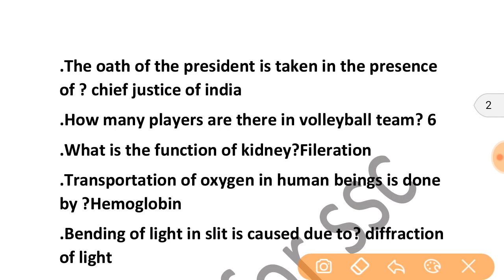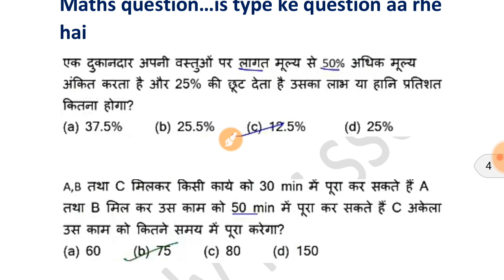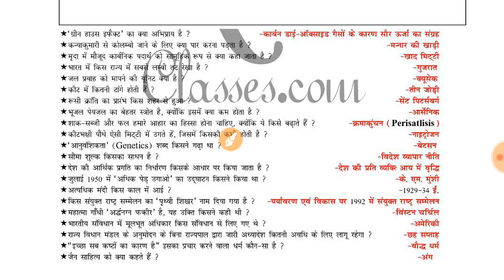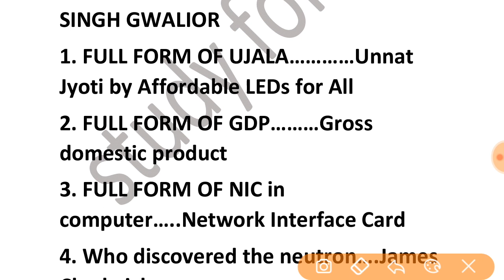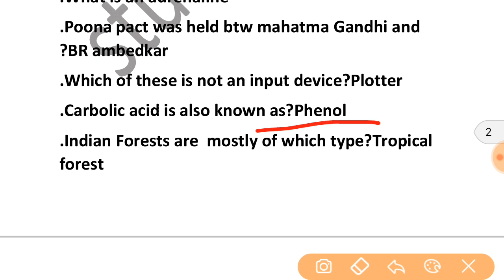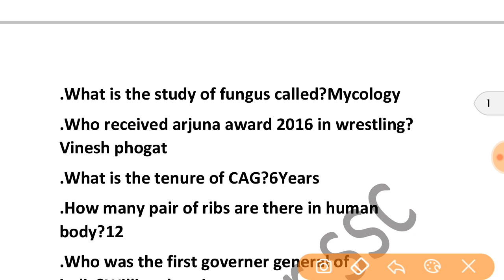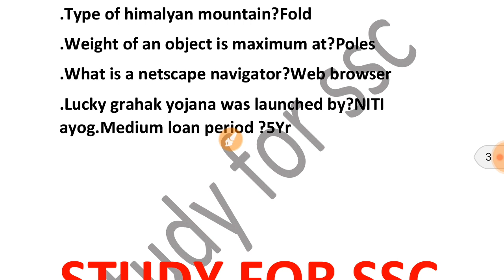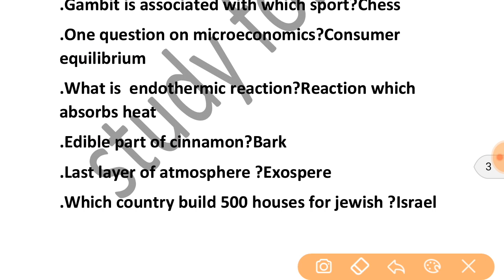SSC MTS EXAM 2017 | ALL QUESTION | ALL DAYS | ALL SHIFT | FULL ANALYSIS